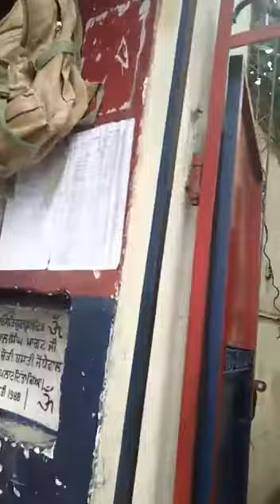20.08.2017 को मुकेश ठाकुर व जयहिंद गुप्ता से बस्ती जोधेवाल पुलिस थाने में मुलाकात हो सकी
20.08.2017 को मुकेश ठाकुर व जयहिंद गुप्ता से बस्ती जोधेवाल पुलिस थाने में मुलाकात हो सकी